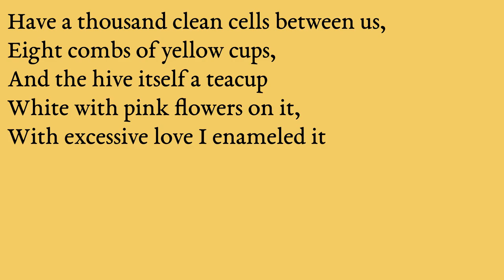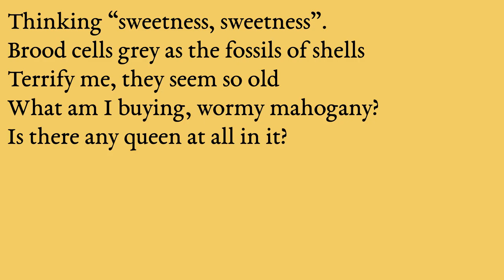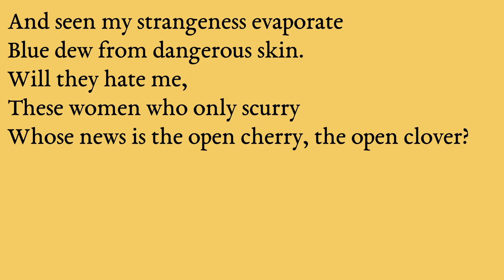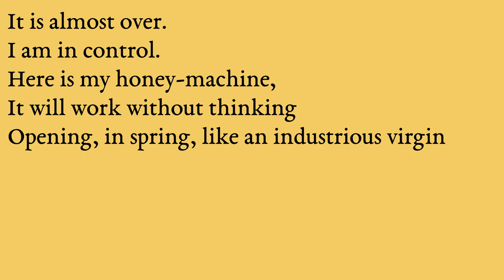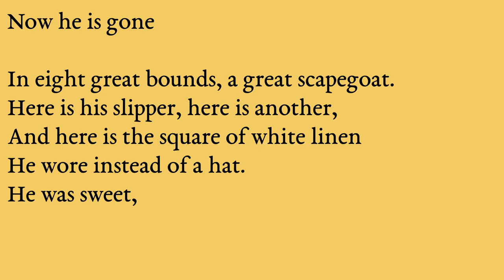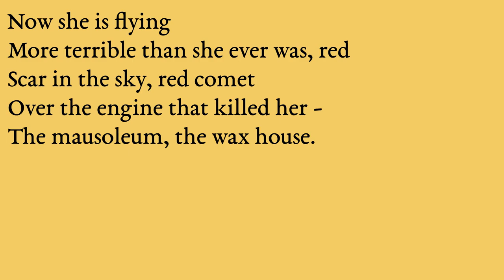Stings (1962) by Sylvia Plath | Analysis & Commentary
S3E92 Ash is joined by Patricia Grisafi to discuss 'Stings' by Sylvia Plath, the third poem in her Bee Sequence. Tune in for a conversation about red comets, queen bees, and scapegoats.

Stings

Bare-handed, I hand the combs.
The man in white smiles, bare-handed,
Our cheesecloth gauntlets neat and sweet,
The throats of our wrists brave lilies.
He and I

Have a thousand clean cells between us,
Eight combs of yellow cups,
And the hive itself a teacup,
White with pink flowers on it,
With excessive love I enameled it

Thinking 'Sweetness, sweetness.'
Brood cells gray as the fossils of shells
Terrify me, they seem so old.
What am I buying, wormy mahogany?
Is there any queen at all in it?

If there is, she is old,
Her wings torn shawls, her long body
Rubbed of its plush
Poor and bare and unqueenly and even shameful.
I stand in a column

Of winged, unmiraculous women,
Honey-drudgers.
I am no drudge
Though for years I have eaten dust
And dried plates with my dense hair.

And seen my strangeness evaporate,
Blue dew from dangerous skin.
Will they hate me,
These women who only scurry,
Whose news is the open cherry, the open clover?

It is almost over.
I am in control.
Here is my honey-machine,
It will work without thinking,
Opening, in spring, like an industrious

To scour the creaming crests
As the moon, for its ivory powders, scours the sea.
A third person is watching.
He has nothing to do with the bee-seller or with me.
Now he is gone

In eight great bounds, a great scapegoat.
Here is his slipper, here is another,
And here the square of white linen
He wore instead of a hat.
He was sweet,

The sweat of his efforts a rain
Tugging the world to fruit.
The bees found him out,
Molding onto his lips like lies,
Complicating his features.

They thought death was worth it, but I
Have a self to recover, a queen.
Is she dead, is she sleeping?
Where has she been,
With her lion-red body, her wings of glass?

Now she is flying
More terrible than she ever was, red
Scar in the sky, red comet
Over the engine that killed her
The mausoleum, the wax house.

Title Music: 'Not Drunk' by The Joy Drops.